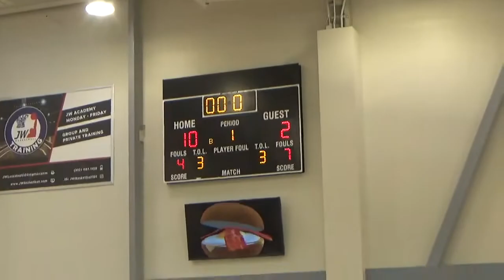Sixth Man 14U/15U Vs. Sic'em Bear Round 2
March Madness March 5-6, 2022